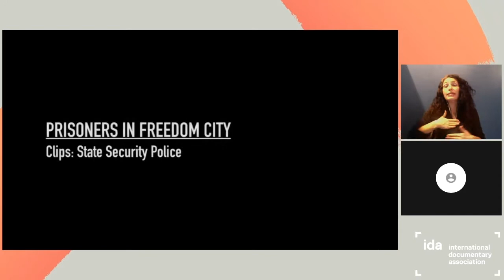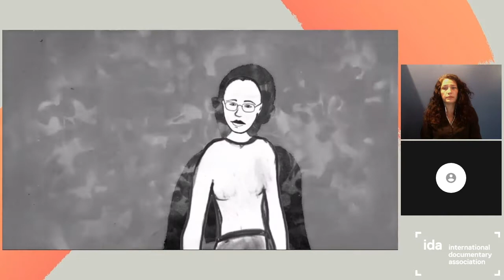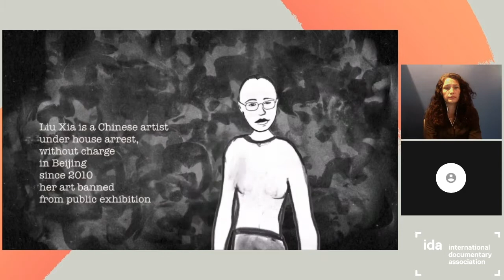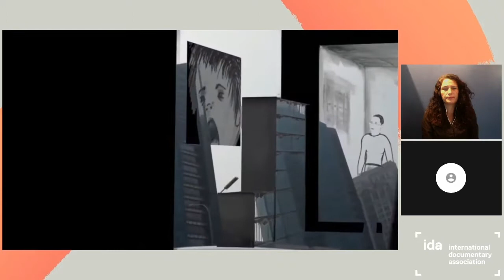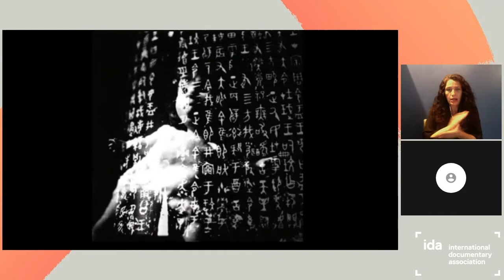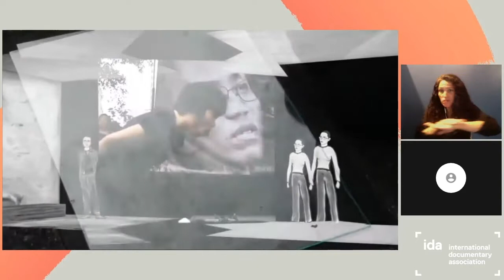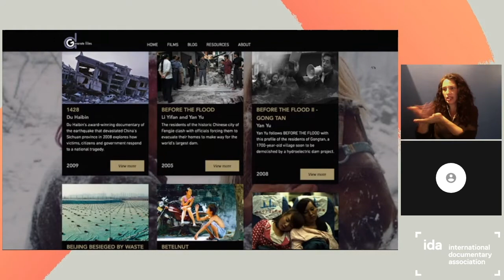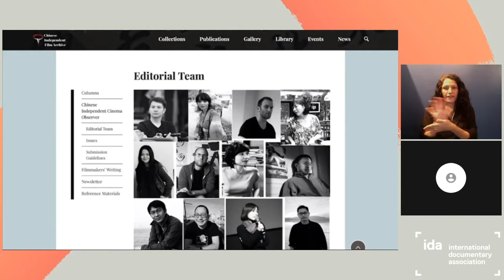Zeng Jinyan Keynote: The Face of Working Women | Documentary Film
The co-director of OUTCRY and WHISPER discusses how women break through systems that erase humanity. She explores the concept that dignity shines in vulnerability.